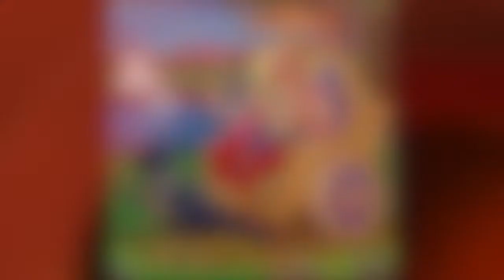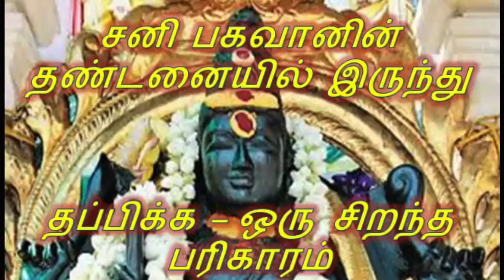சனி கிரக பாதிப்புகள் நீங்க அகத்தியர் சித்தர் சொன்ன பரிகாரம் |சித்தர் ரகசியம் sani bhagavan pariharam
சனி கிரக பாதிப்புகள் நீங்க அகத்தியர் சித்தர் சொன்ன பரிகாரம் | சித்தர்கள் சொன்ன ரகசியம்.
சனி தோஷம் தீர சித்தர் வழி பரிகாரங்கள்.
சனிப்பெயர்ச்சியால் பாதிக்கப்படாமல் இருக்க பரிகாரங்கள்!